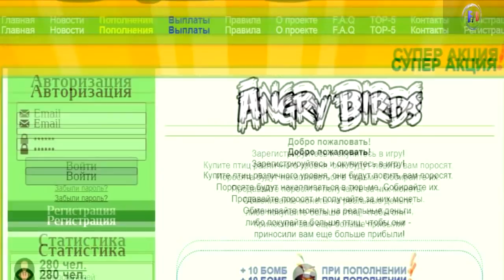ВСЕ БОЯЛИСЬ ГОЛОВКИНА ДЕСЯТЬ ЛЕТ/НОВОСТИ ДНЯ–05.03.19/ СОНДЕРС-КОВАЛЕВ-КАНЕЛО-НУРМАГОМЕДОВ/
►В этом выпуске следующие новости:

✔Американский эксперт рассказал, как соперники боялись Головкина десять лет.

Благодарность Каналу:
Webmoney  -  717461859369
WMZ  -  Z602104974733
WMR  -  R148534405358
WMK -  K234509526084